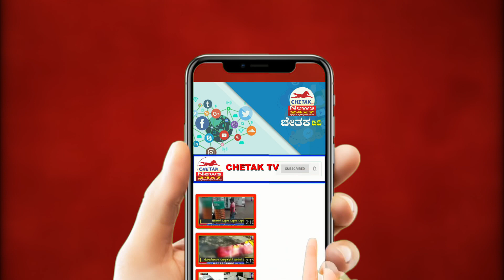Chetak News|ಶಿವಯೋಗಿ ಸಿದ್ಧರಾಮರ 850ನೇ ಜಯಂತಿಯ ಆಚರಣೆ